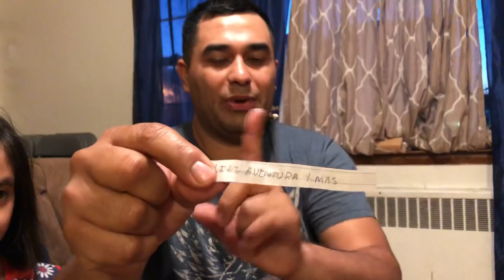Aquí les tenemos el GANADOR del sorteo de los $100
- Para los que desean donar para las familias que viven en extrema pobreza. Este es ya el tercer sorteo en mi canal Yo Soy Willy. Te invito a ver el video para que veas quién es el ganador.